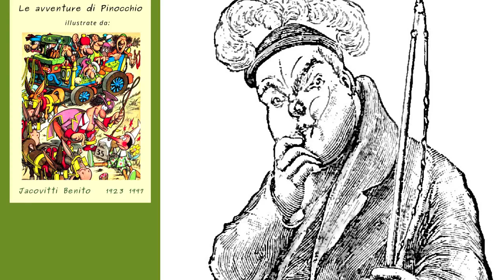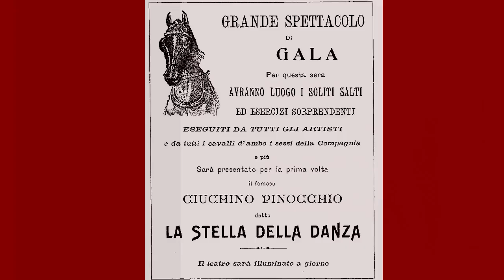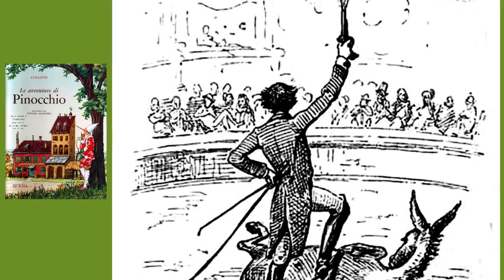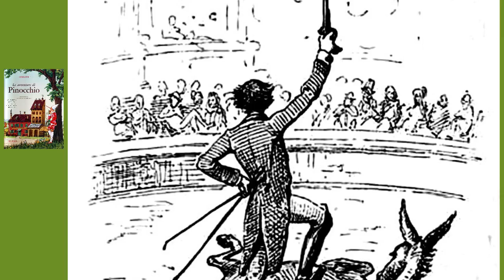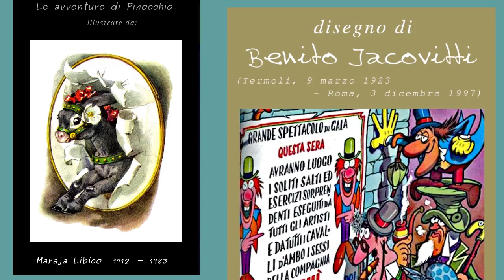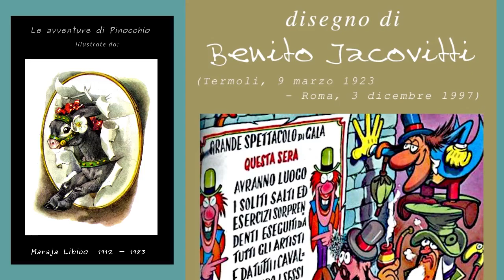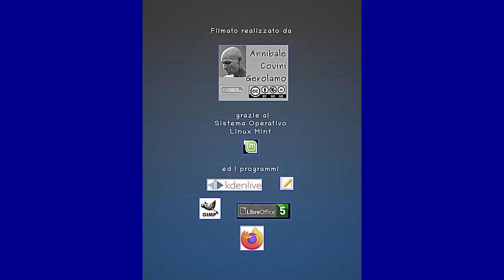PINOCCHIO capitolo 33 trentatreesimo, voce Annibale Covini Gerolamo teatro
Annibale Covini Gerolamo (voce: cc 4.0 International BY NC ND)
interpreta il trentatreesimo capitolo de

Le avventùre di Pinòcchio
di  Càrlo Collòdi
capitolo  33° trentatreesimo

Diventàto un ciuchìno véro,
è portàto a véndere,
e lo cómpra il Direttóre di una
compagnìa di pagliàcci,
pér insegnàrgli a ballàre e a saltàre i cérchi:
ma una séra azzoppìsce
e allóra lo ricómpra un àltro,
pér far cón la sua pèlle un tambùro.
Vedèndo che la pòrta nón si aprìva,
l’Omìno la spalancò
cón un violentìssimo càlcio:
ed entràto nélla stànza, dìsse
cól suo sòlito risolìno
a Pinòcchio e a Lucìgnolo:

Om. Bràvi ragàzzi! Avéte ragliàto bene,
 e io vi ho subito riconosciùti àlla vóce.
 E pér quésto èccomi qui.